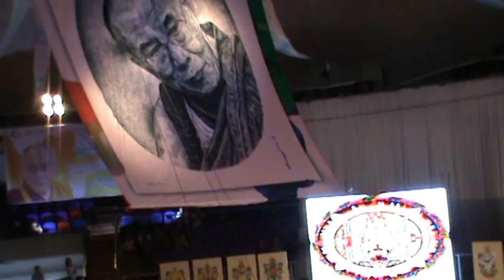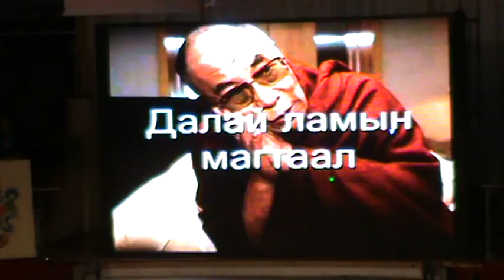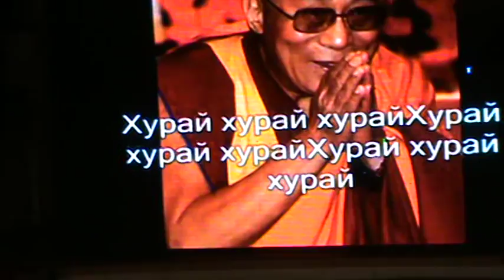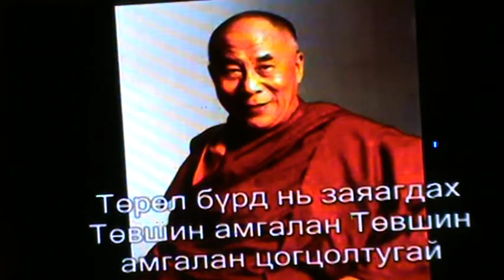ДАЛАЙ БАГШИЙН 80 НАСНЫ ОЙН БАЯР-2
ДЭЭРХИЙН ГЭГЭЭН 14-Р ДАЛАЙ ЛАМЫН МЭЛМИЙ ГИЙСНИЙ 80 НАСНЫ ОЙН ХҮНДЭТГЭЛИЙН БАЯРЫН ҮЙЛ АЖИЛЛАГААНААС-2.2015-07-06.